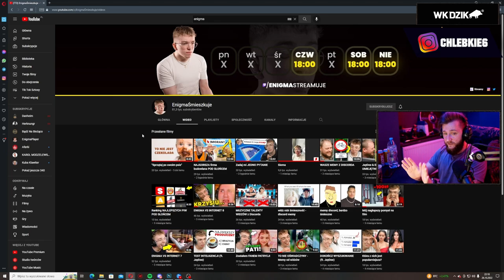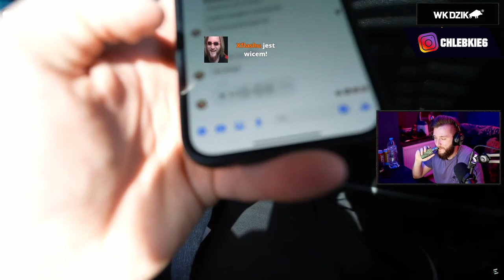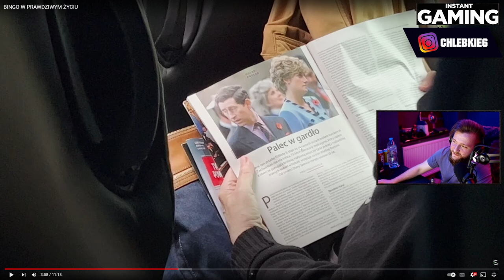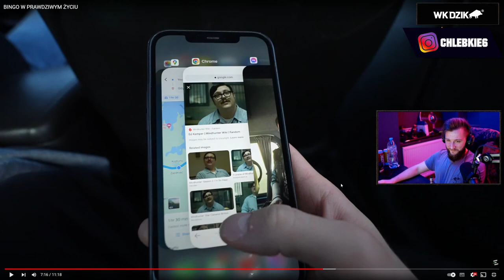Diabeuu ogląda enigme BINGO W PRAWDZIWYM ŻYCIU